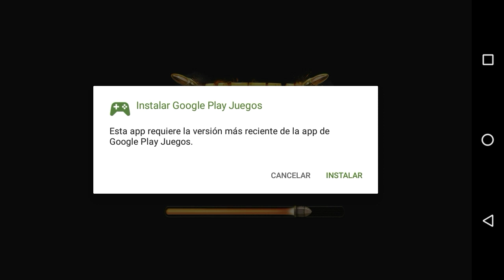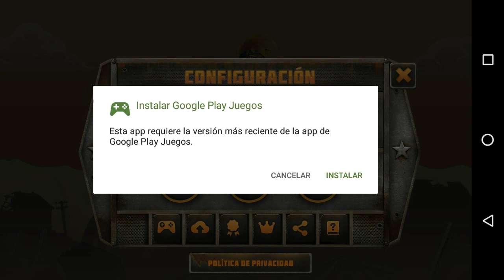Metal Soldier 2 hackeado monedas infinitas compra todas las armas y mejoras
Hola muchachos les comparto este juego clásico de Android yo te lo traigo hackeado para que lo disfrutes de una mejor manera suscribete al canal dale like al video y comparte con tus amigos.